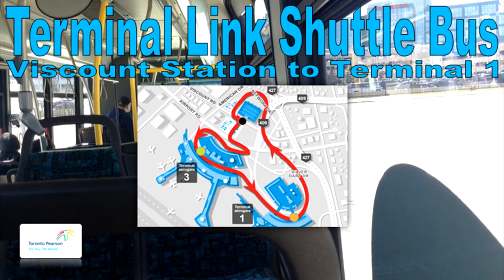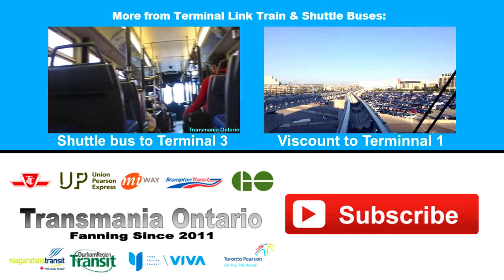Terminal Link Shuttle Bus - GTAA 2009 Nova Bus LFS 85-0927 (Viscount Station to Terminal 1)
Viscount Station to Terminal 1.

This was filmed when one of the Terminal Link Trains were not operating. So for faster service, two shuttle buses were deployed. This is one of them.